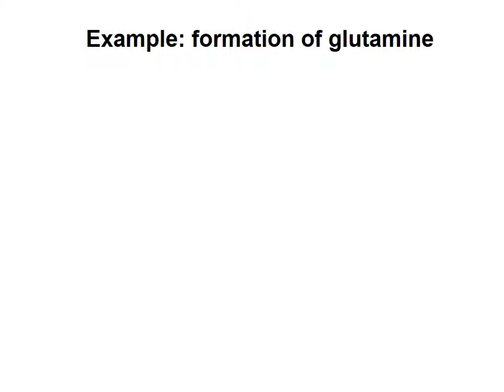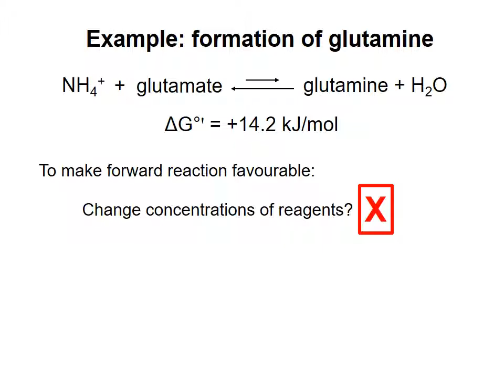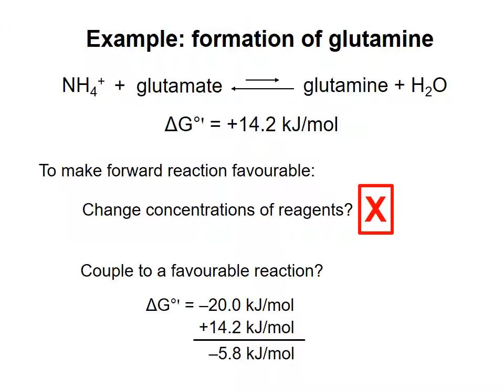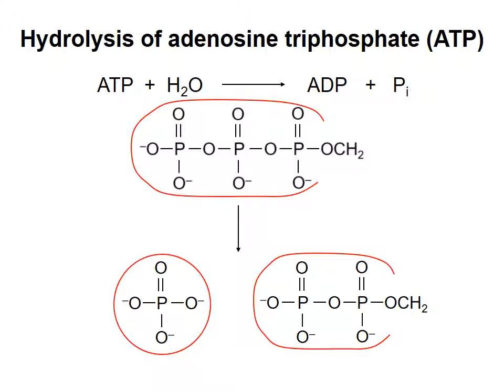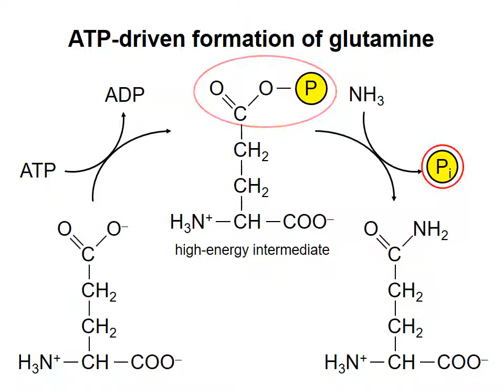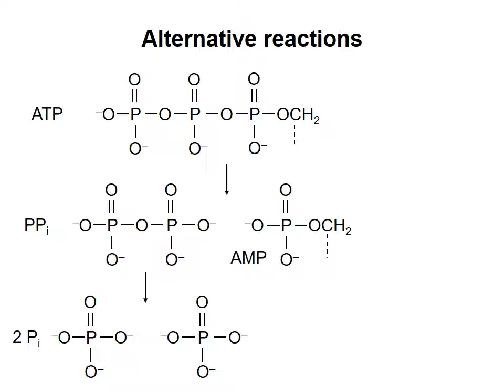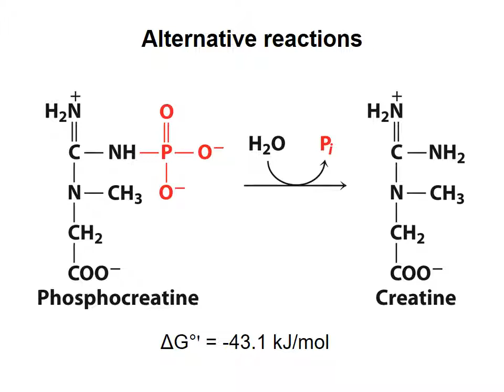Metabolism basics 3 - Reaction coupling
How biochemical reactions can be coupled so that the energy from thermodynamically favourable processes can be used to drive reactions forward. This video was made for Biochemistry 2280A/2288A at Western University, London, Ontario, Canada.